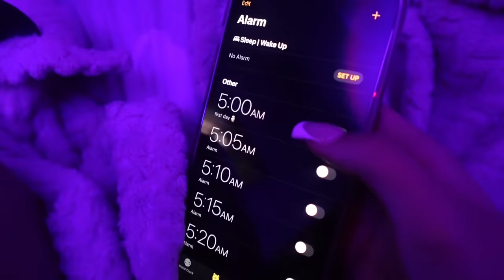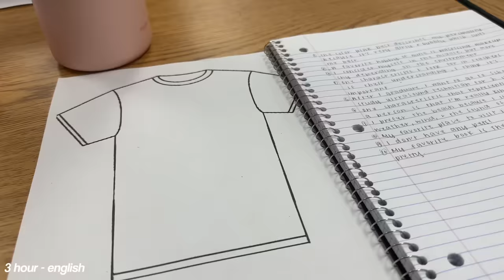GRWM FIRST DAY OF SCHOOL 2023 | junior year + mini vlog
xoxo , xime *:･ﾟ